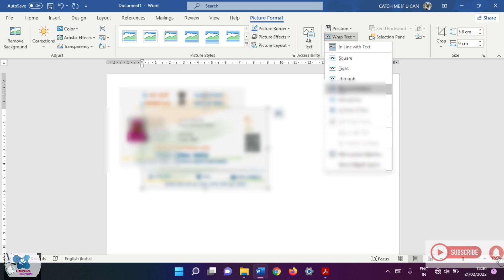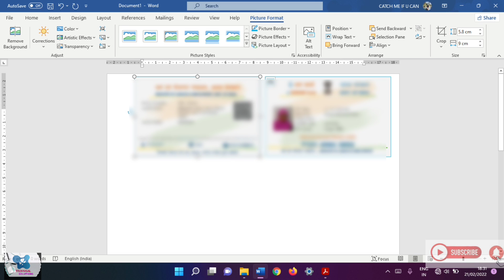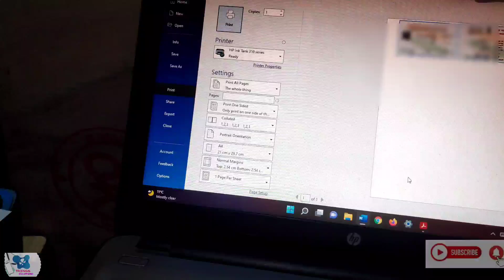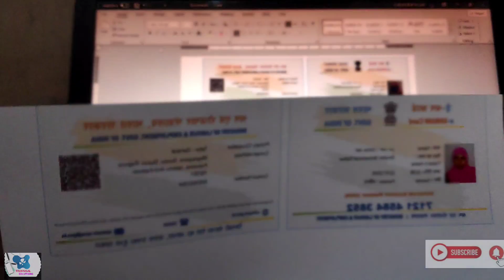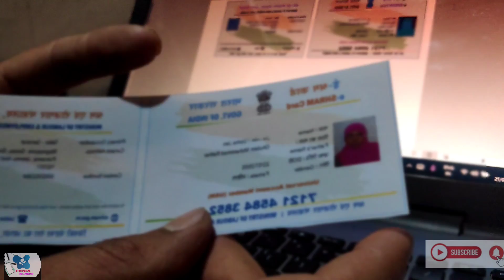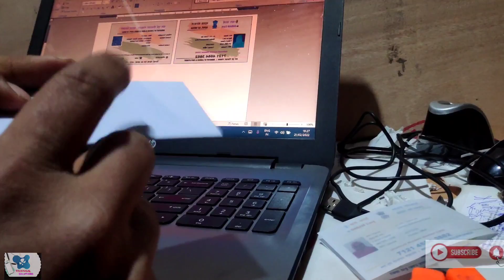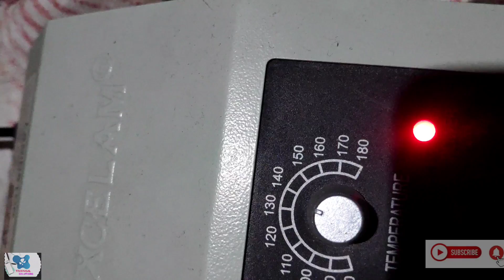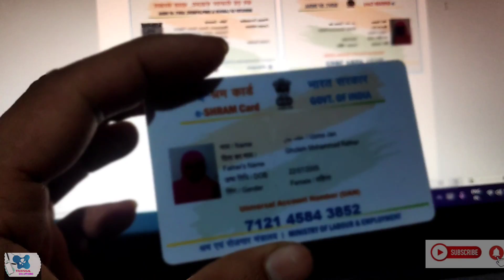Printing PVC card using Inkjet Printers | MS Word | Dragon Sheets 🔥🔥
This video is about the complete process of printing PVC cards, using inkjet printers. Software used is MS Word and printer used is HP Inktank 319, however the process is the same for all inkjet printers.

Please watch the video till the end without skipping in order you don't make any mistake.

Share the video to your friends to get benefitted from this content.